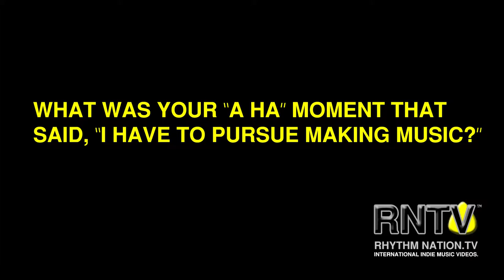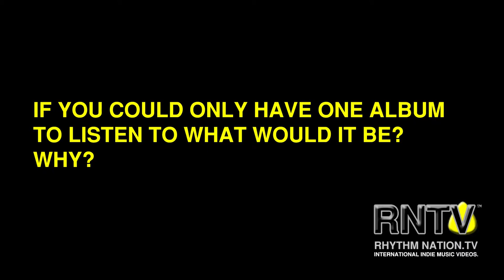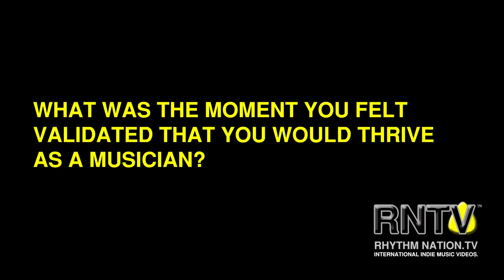Rhythm Nation TV | SAFAR | Akash Sawant | RNTV S1 E6 INTERVIEW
INTERVIEW - Akash Sawant, Guitarist and Songwriter

Music Videos:
N. America (United States) - VerseCity - Moving Up
Europe (Romania) - Alexandra Stan, Feat. Mohombi - Balans
Asia (Phillipines)  - Firefalldown - These Wounds
India (English) - Aloboo Naga & The Band - All We Have Is Now
India (Hindi) - Safar - Khoye Hain

Rhythm Nation TV (RNTV) is Produced By: Tiger Media, division of Cran Organization Pvt. Ltd. based in Mumbai, Maharastra, India. Founder, CEO and Executive Producer, Rick Cran, moved to India in 2008 with one idea in mind; develop music.

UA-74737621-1